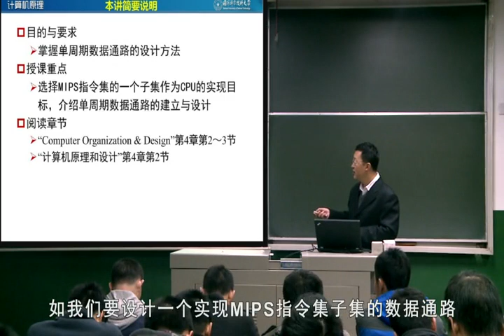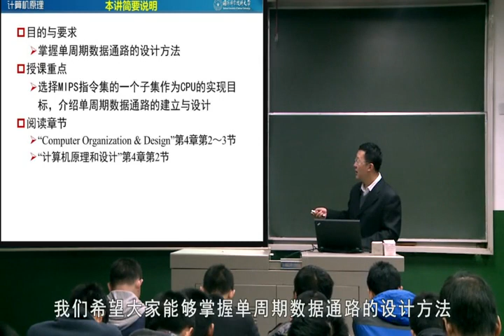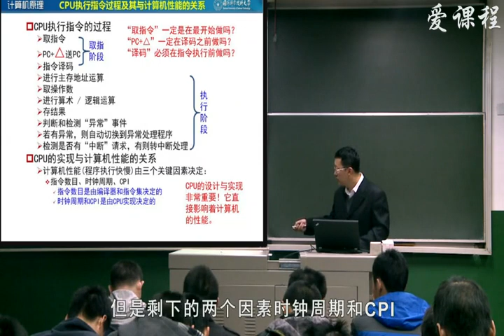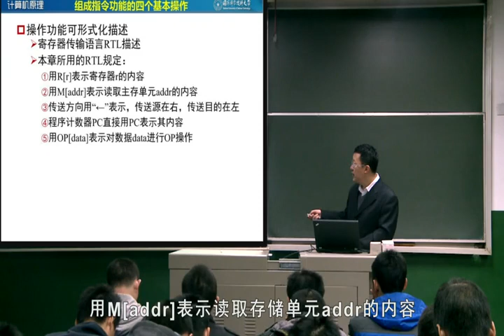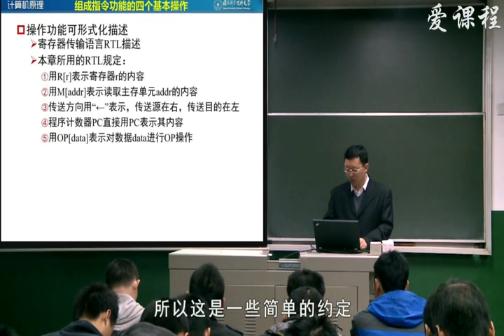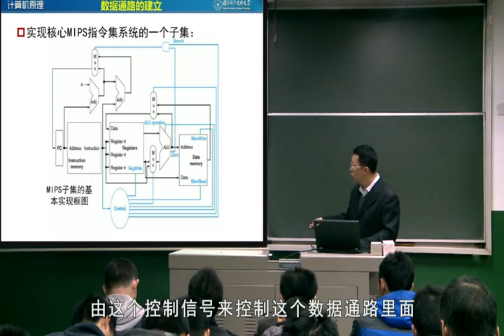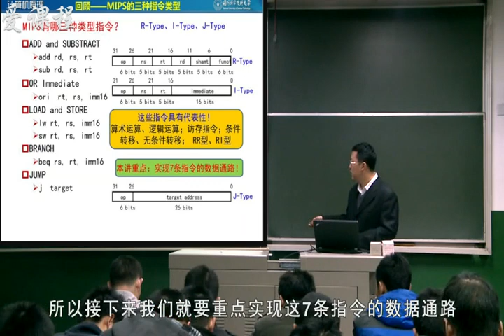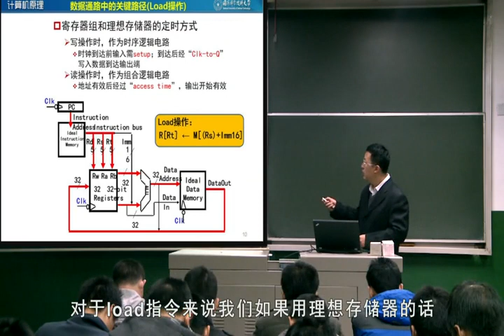21 单周期数据通路的建立 2015